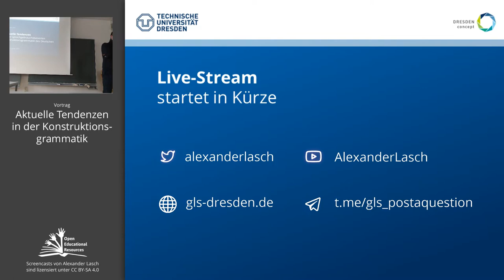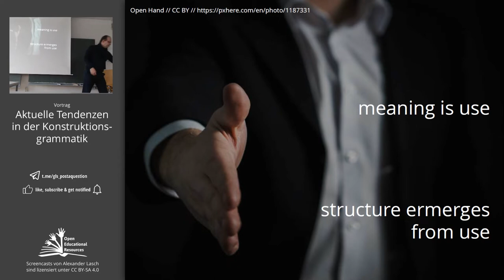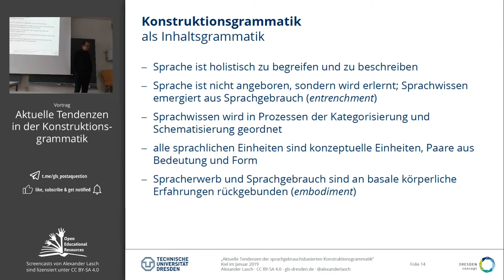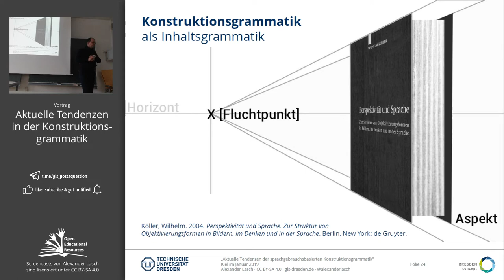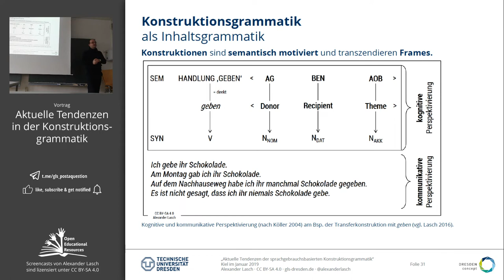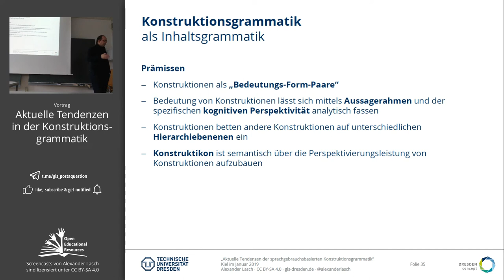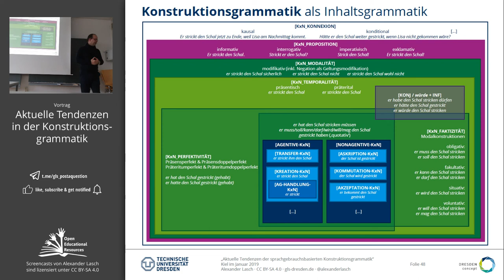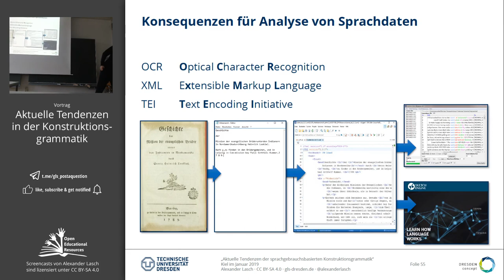Aktuelle Tendenzen der gebrauchsbasierten Konstruktionsgrammatik (Kiel, 21.01.2019)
„Aktuelle Tendenzen in der sprachgebrauchsbasierten Konstruktionsgrammatik des Deutschen“. CAU zu Kiel, 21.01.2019. Im Vortrag werden die Überlegungen zu den Konstruktionen als Bedeutungs-Form-Paaren weiter ausgebaut und an Beispielmaterial diskutiert.

Podcast der Vorträge verfügbar für iTunes Spotify und CastBox